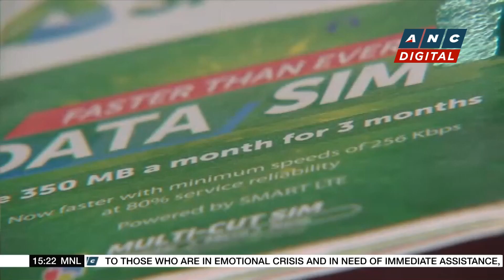WATCH: Bongbong Marcos attends PH Economic Briefing in Singapore | ANC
Market Edge: Pres. Bongbong Marcos attends the Philippine Economic Briefing in Singapore.